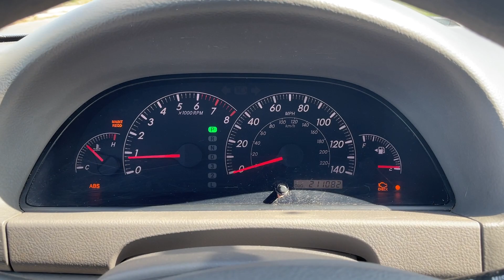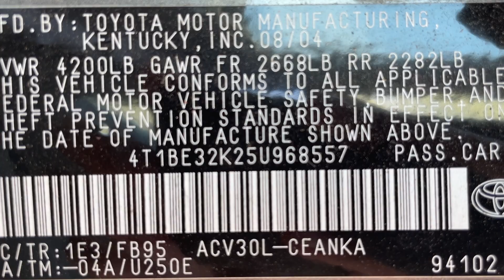Virtual Test Drive | 2005 TOYOTA CAMRY 4T1BE32K25U968557| Twin Cities Auctions